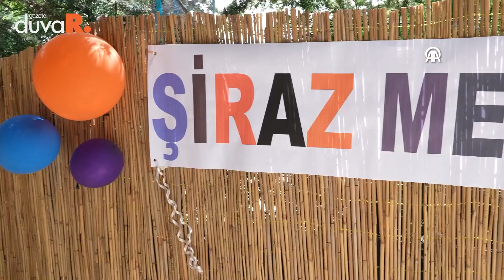Hareket etmeyi ve oyun oynamayı sevmiyordu... Şiraz, 5 ayda 6 kilo verdi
Düzensiz beslenme ve hareketsizlik nedeniyle obeziteye yakalanan 4 yaşındaki kedi "Şiraz", egzersiz ve diyetle 6 kilo verdi. Beyza Dikkatli'nin 2,5 aylıkken sahiplendiği ve Şiraz ismini verdiği kedisi, kısırlaştırma operasyonundan sonra zamanla aşırı kilo aldı. Dikkatli, 4 yaşındaki kedisinin kısa sürede 10 kiloya yaklaştığını fark etti.

Dikkatli'nin fazla beslenme ve hareketsizlik nedeniyle kilo aldığı için veteriner fizik tedavi ve rehabilitasyon merkezine götürdüğü Şiraz'ın kilo verme süreci başladı. Veteriner hekim Bahri Terzi ile veteriner teknikeri ve fizyoterapisti Yağmur Denli'nin gözetiminde tedavi görmeye başlayan, her gün koşu bandı ve pilates topuyla egzersiz yaptırılan Şiraz, havuzda da yüzerek yaklaşık 5 ayda 6 kilo verdi ve ideal kilosuna ulaştı. Egzersizin yanında diyet de uygulanan Şiraz, 3,5 kiloya düştü.

Hayvanlardaki obezite sorununa ve uygulanan tedaviye ilişkin AA muhabirine açıklamada bulunan Yağmur Denli, obezite sorunuyla gelen kedi ve köpeklerin öncelikle sağlık kontrollerinin yapıldığını, obezitenin nedenine göre uygulanacak tedavinin belirlendiğini anlattı.

Rehabilitasyon merkezinde pilates ve egzersiz yapıldığını, koşu bandı ve havuz bulunduğunu ifade eden Denli, obez kedi ve köpekler için uygulanan protokolün değişiklik gösterdiğini vurguladı. Şiraz'ın kısırlaştırma ameliyatının ardından düzensiz beslenme ve hareketsizlik nedeniyle 9,5 kiloya ulaştığını belirten Denli, bunun üzerine spor ve diyete başlandığını kaydetti.

Kedi ve köpeklerde hızlı kilo verilmesini tavsiye etmediklerini, yavaş ve kontrollü şekilde ilerlediklerini aktaran Denli, Şiraz'ın da bu şekilde kilo verdiğini ifade etti.

Obezitenin insanlarda olduğu gibi hayvanlarda da iç organlara zarar verebildiğinine, solunum yetmezliği ve kalp sağlığıyla ilgili sorunların yaşanmasına neden olabildiğine dikkati çeken Denli, obezitenin yürümede güçlüğe ve bel fıtığına da sebep olduğunu aktardı.